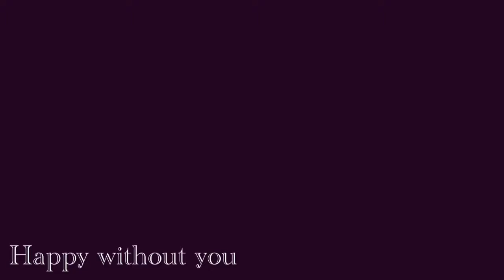Fuck off by The Kalle (pa’ tí mujer bruja)